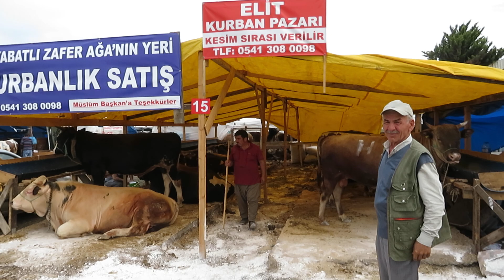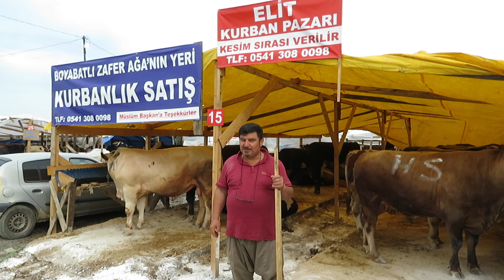2023 Boyabatlı Zafer Ağa Nın Yeri Kurbanlık satış 🤲 Elit Kurban İstanbul Ferhatpaşa 🤲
Kamera Duray .Hayırlı Satışlar Maşallah Satış İyi